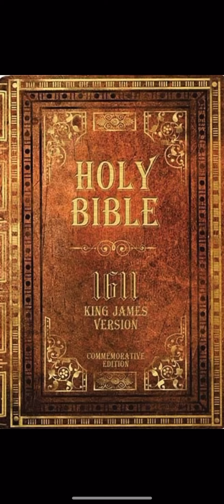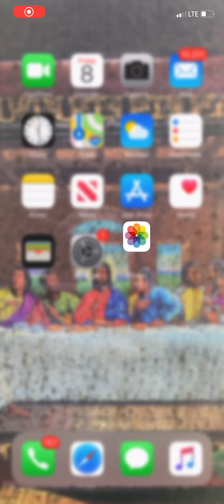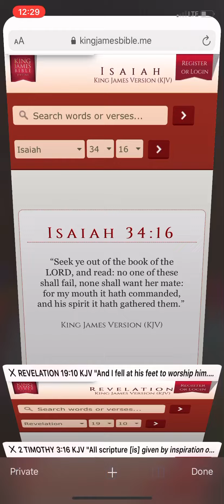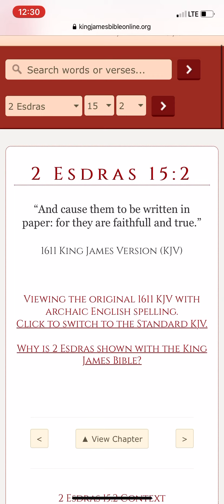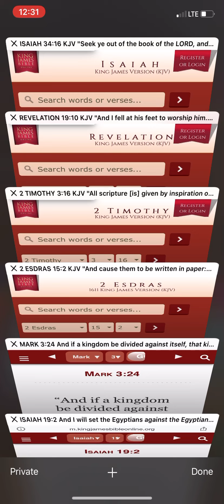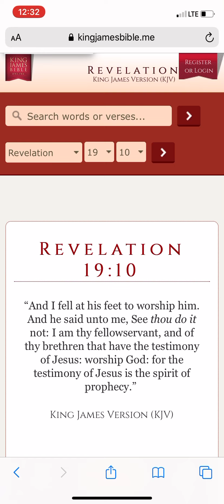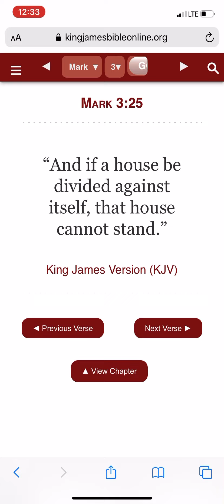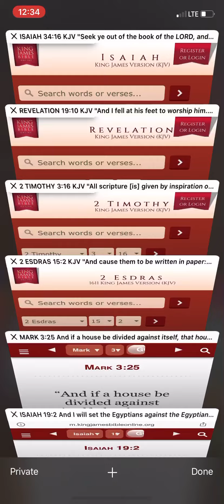No book can compare to the Bible 🕎